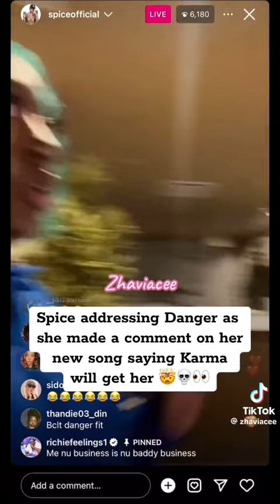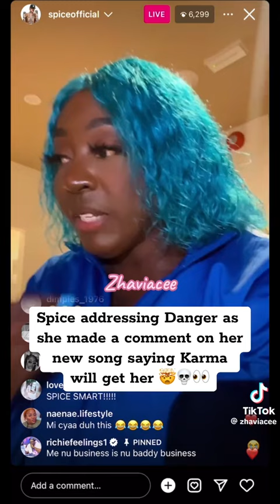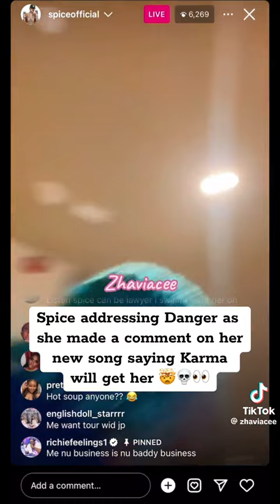spice address ex dancer Danger